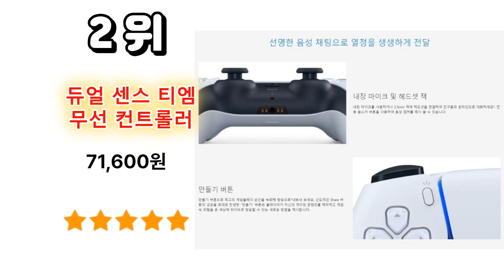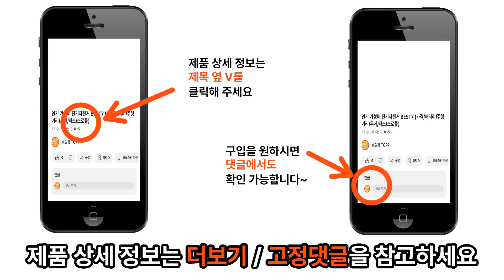인기 가성비 조이스틱(추천/무선/컨트롤러/닌텐도/게임패드/PC용)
1위 – 마이크로소프트 Xbox 4세대 무선 컨트롤러 카본블랙 / 58,500원

2위 – 듀얼 센스 티엠 무선 컨트롤러 / 71,600원

3위 – 조이트론 프리미엄 PC 게임패드 싸이복스2 알프스버전 / 34,000원

4위 – 조이트론 닌텐도 스위치 무선 컨트롤러 / 39,800원

5위 – 베이통 스파르타 2 유선 PC용 게임패드 / 24,800원

6위 – 조이트론 EX LIVE AIR 무선 PC 게임패드블랙 JTPC-502 / 32,800원

7위 – 다훈전자 PC용 조이스틱 DHU-4500 / 27,740원